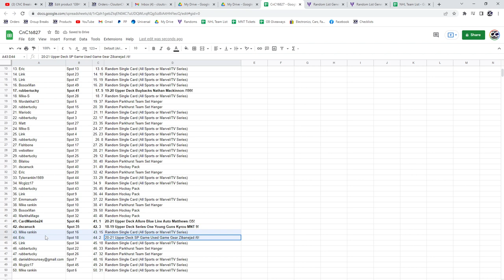Auston Matthews Auto Chancer Break - C&C GB #16,827